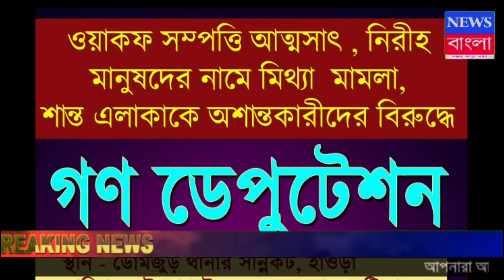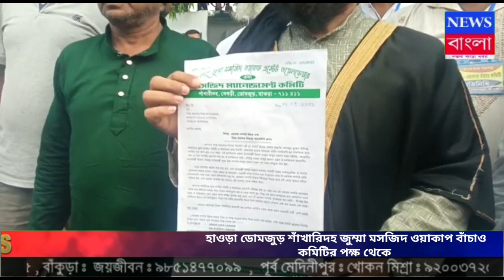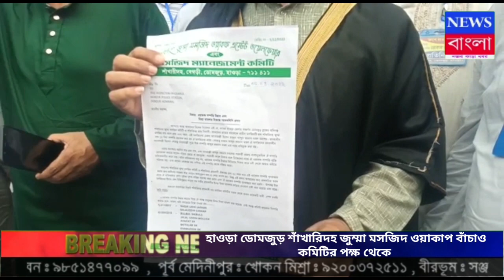NEWS BANGLA NOJOR KARA KHOBOR হাওড়া ডোমজুড় শাঁখারিদহ জুম্মা মসজিদ ওয়াকাপ বাঁচাও কমিটির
হাওড়া ডোমজুড় শাঁখারিদহ জুম্মা মসজিদ ওয়াকাপ বাঁচাও কমিটির পক্ষ থেকে ওয়াকাপ সম্পত্তি আত্মসাৎ ও নিরীহ মানুষের মিথ্যা মামলার ফাঁসানো হচ্ছে নিরীহ মানুষকে এলাকায় অশান্ত পরিবেশের বিরুদ্ধে গণদেপুটেশন দেয়া হলো। ডোমজুড় থানায় এবং ডোমজুড় থানার ভারপ্রাপ্ত আইসিকে এদিন ডেপুটেশনের মাধ্যমে শাখারী দহর জুম্মা মসজিদের বিভিন্ন মানুষ রাস্তায় নেমে তারা আন্দোলন এবং তার পাশাপাশি হুশিয়ারি দল যে আগামী সম্পত্তি যারা দখল করে রয়েছে তাদের বিরুদ্ধে কঠোরতম ব্যবস্থা নেয়া হবে। এই স্লোগান তুলে তারা ডোমজুড় থানার সামনে বিক্ষোভ কর্মসূচি এবং ঘন ডেপুটেশন দেয়া হয়।